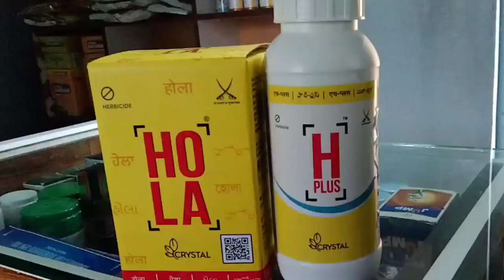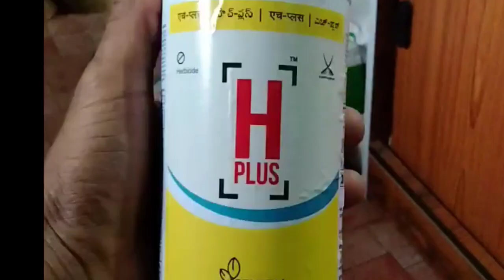CRYSTAL HOLA HERBICIDE |ऊसातील नविन तणनाशक क्रिस्टलचे होला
YOUR QUARIS:-
agriculture organization
agriculture information
agriculture product
agriculture product information
pesticides information
FUNGICIDE information
HERBICIDE information
pesticides and fungicide information
fertilizer schedule
fertilizer products
fertilizer information
water soluble fertilizer
shugarcane manegment
grapes farming information
brinjal farming
tomato farming

ऊसातीलनविन‌‌तणनाशक
Halosfuronmethyl 12%+metribuzin 55%